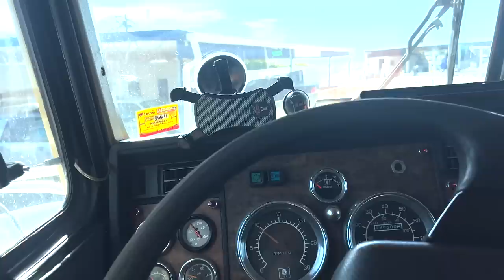WE LOADED A MASSIVE BOAT ON THE W900!!